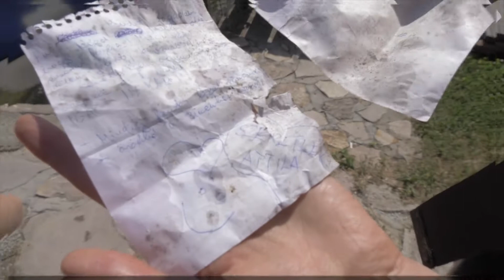2019. 08. 02. | Kalózizzító videó, 2. rész | ARCHÍV felvétel | #217